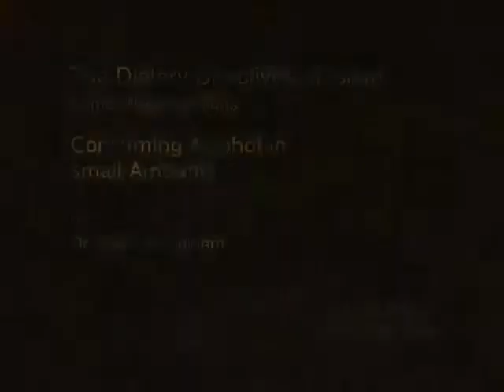Consuming Alcohol in small Amount (Some Misconceptions ) - Dr Shehzad Saleem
Consuming Alcohol in small Amount (Some Misconceptions )
The Dietary Directives of Islam: Some Misconceptions - a lecture series by Dr. Shehzad Saleem